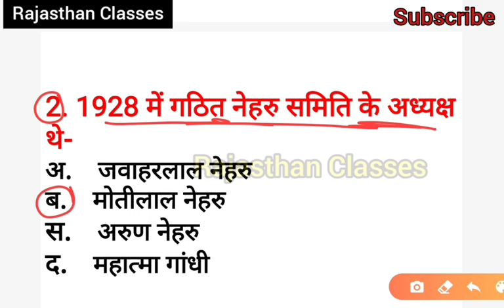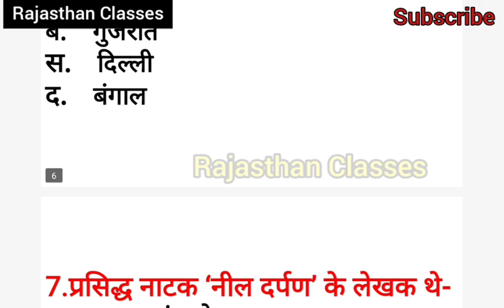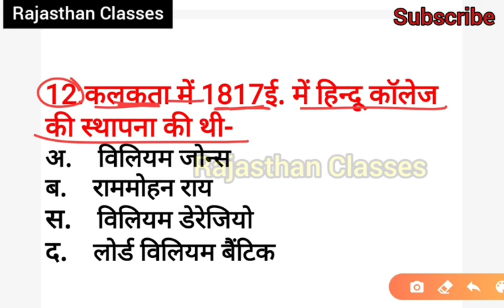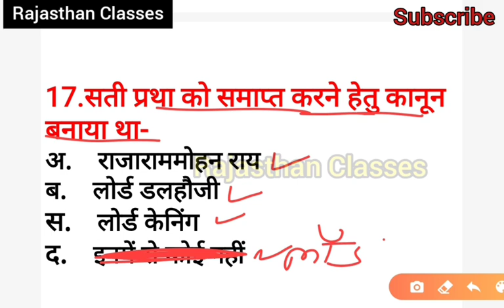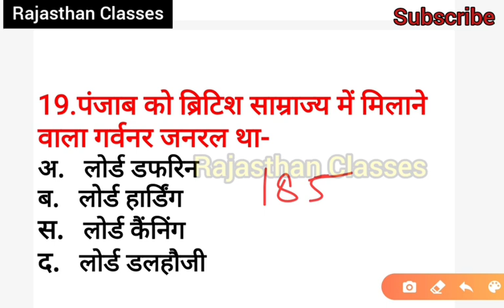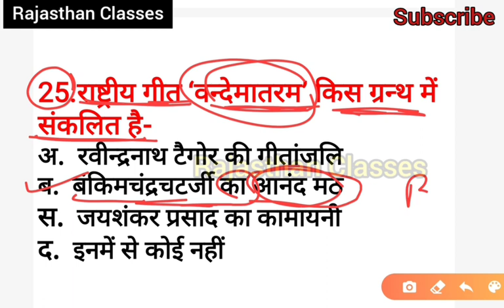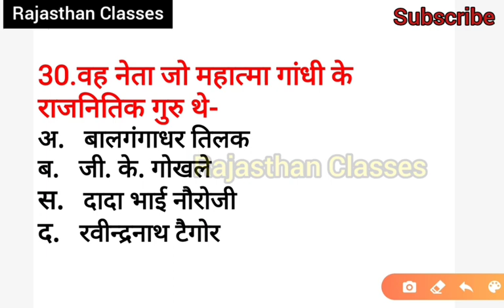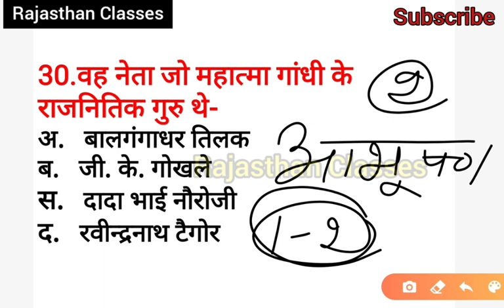PTET 2022 ONLINE CLASSES || ptet model paper 2022 || ptet top questions 2022